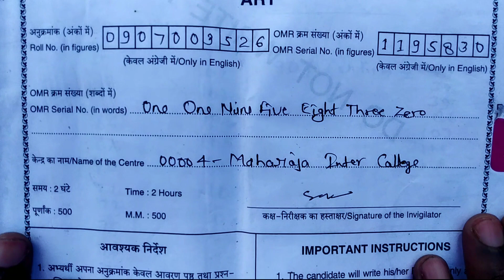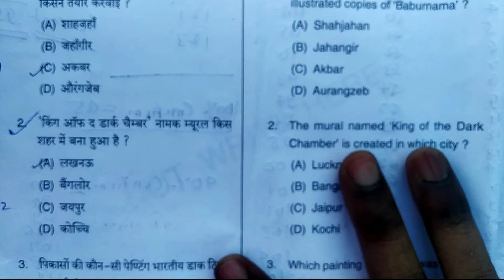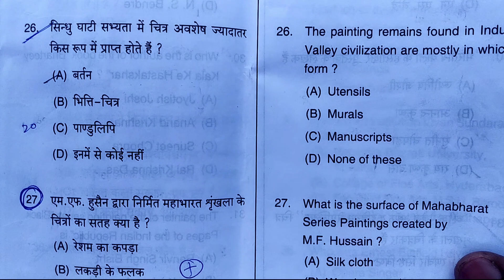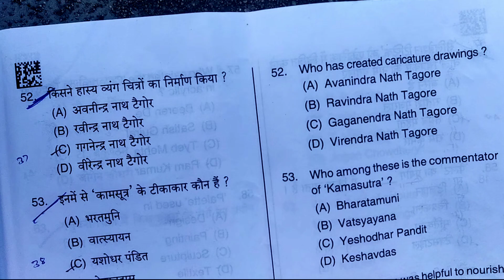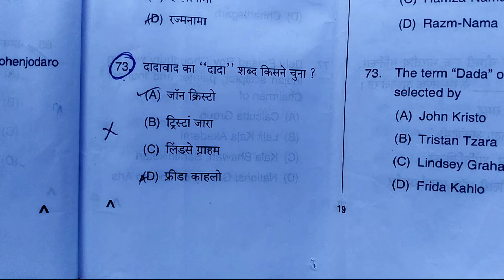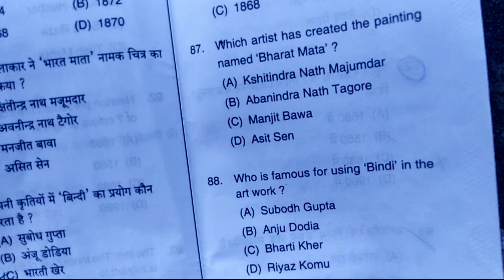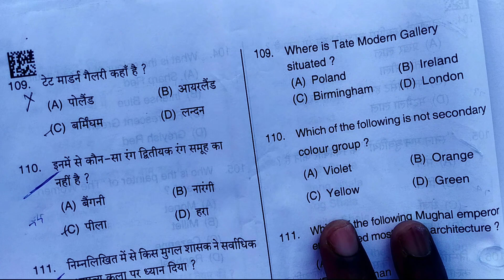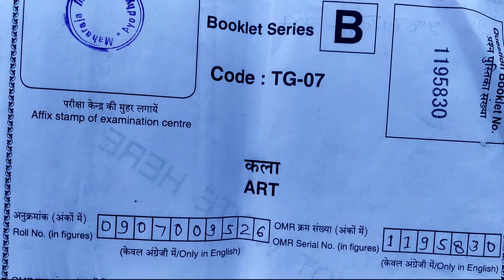tgt kala 2021 ka paper|up tgt pravidhik kala 2021 ka paper|tgt art2021 paper|tgt art teacher 2021